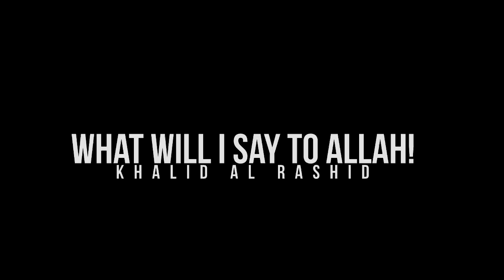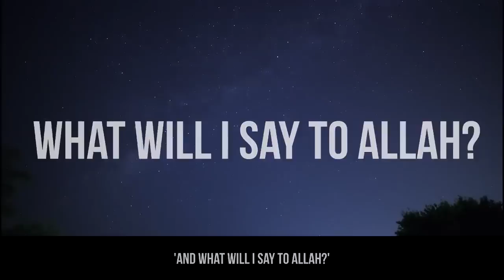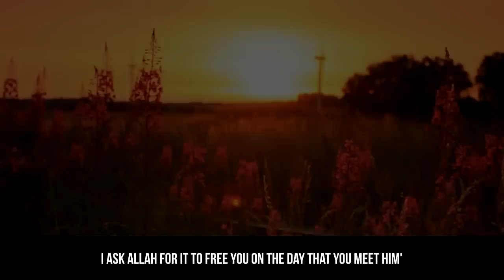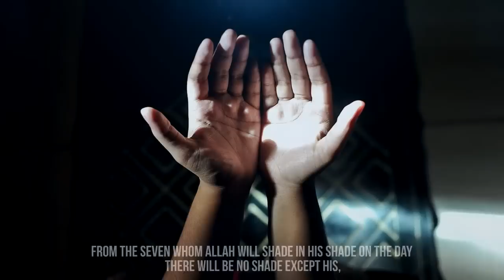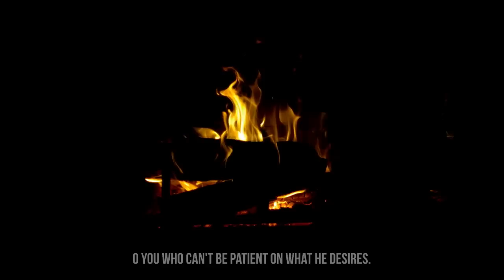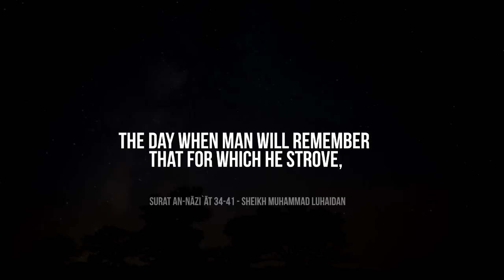What Will I Say to Allah - Emotional